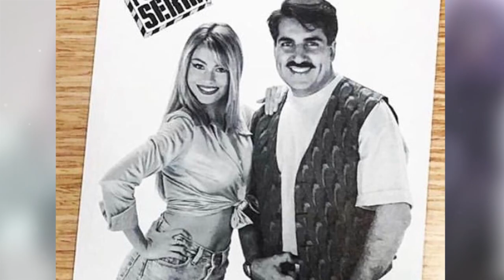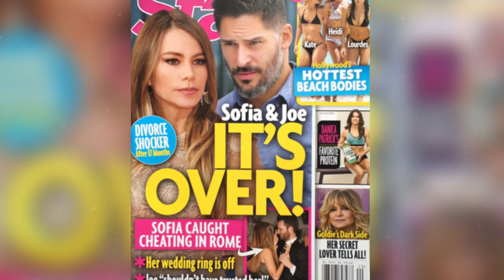A Vida NADA PERFEITA de SOFIA VERGARA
Quem aqui já assistiu Modern Family, com tecla sap, “Família Moderna”? Porque assim, tem uma personagem que se destaca, não só por berrar 90% do tempo, mas também por ser super engraçada, espontânea, linda e beeem singular... Oxi, claro que eu tô falando da Sofia Vergara que faz a Gloria na série. Mas olha, saiba que a vida de Sofia, mesmo vindo de uma família rica, é também uma pobre menina rica, porque passou por seus perrengues viu! Pra saber mais sobre todos eles, dá seu like e vem comigo!

Sofía Vergara nasceu na Colômbia, em Barranquilla lá em julho de 1972. O mesmo lugar onde a Shakira nasceu. Sofía teve 4 irmãos e eles cresceram em uma família de agricultores, logo, família com grana e por isso puderam estudar desde cedo em escolas bilíngues, o que resultou no bom nível de inglês da atriz. Além de ser muito inteligente, Sofía nasceu bonita pra caramba. Como não é boba nem nada ela aproveitou a dádiva que a vida lhe deu e foi logo tentar a sorte no mundo da moda e não demorou para ela achar uma oportunidade para se mudar para Miami!